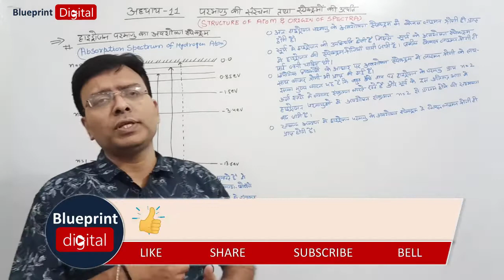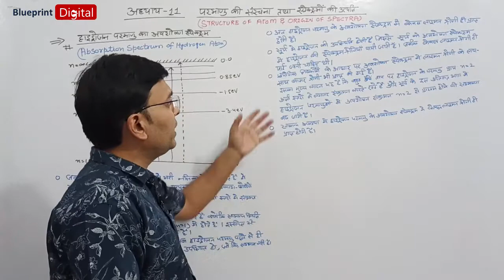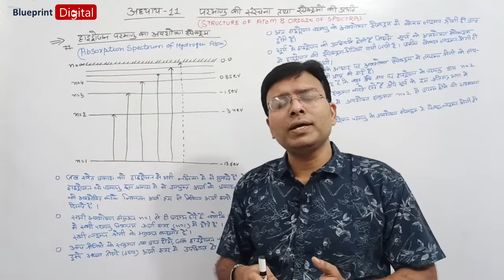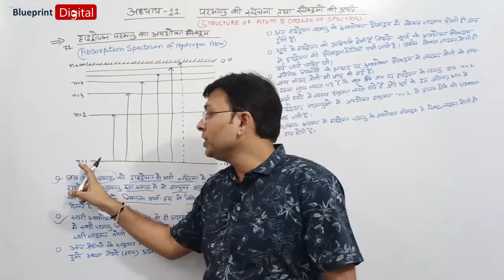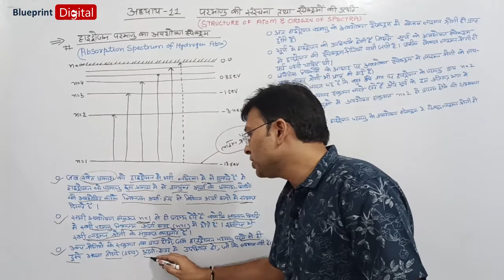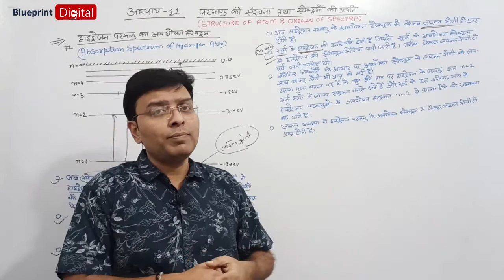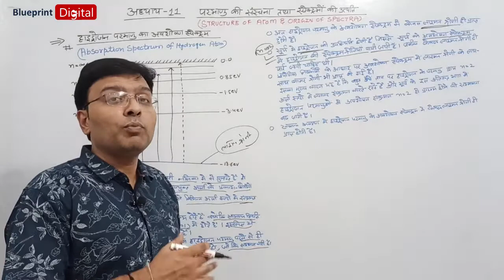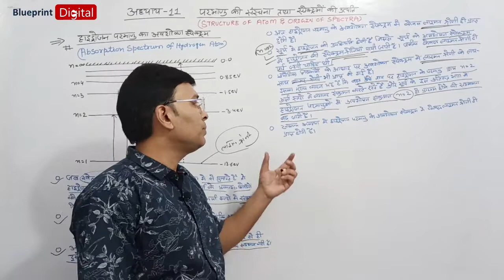Absorption Spectrum of Hydrogen | Hindi Medium | Physics Class 12 Chapter 11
NCERT Physics Class 12 Chapter 11 - Structure of Atom and Origin of Spectra in Hindi Medium
Physics lecture for UP Board Students
Bahutik Vigyan Bhag 2 Class 12 @BlueprintDigitalnr